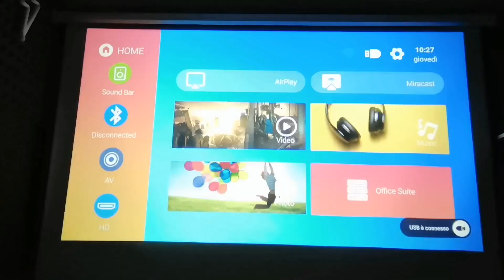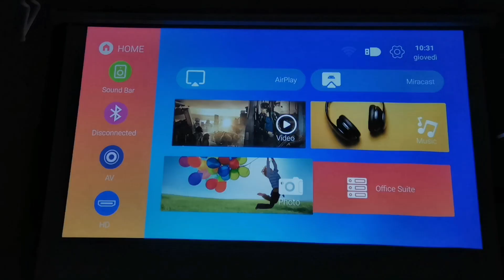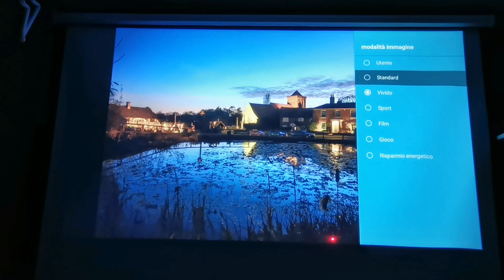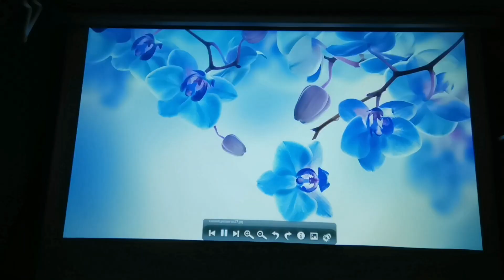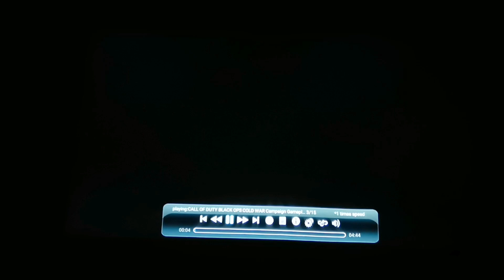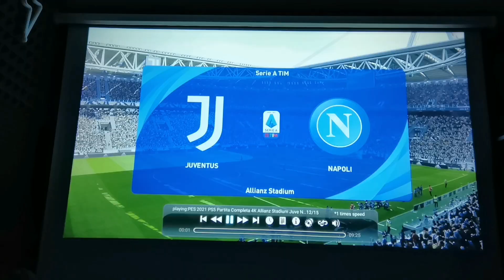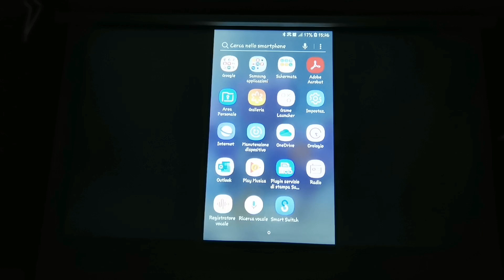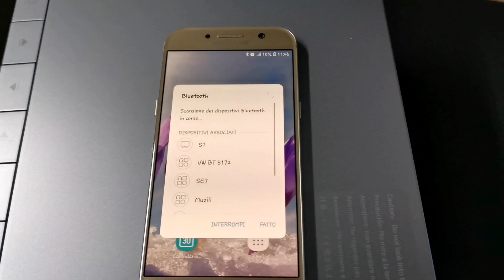Xidu S1 Test recensione del proiettore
Test e opinioni personali sul proiettore Xidu S1